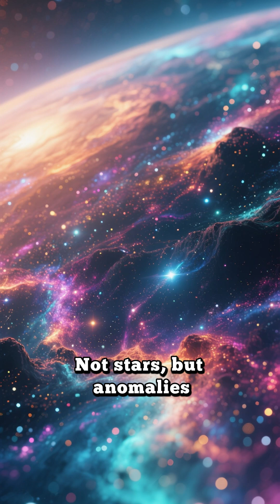10 Strangest Objects Ever Found in Space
Space is full of galactic oddities and anomalies that challenge our understanding. What if we could observe cosmic riddles that defy explanation? Prepare to have your mind blown by space facts that push the boundaries of science. 🌌

This video is a cinematic visual reconstruction based on scientific research and artistic interpretation.